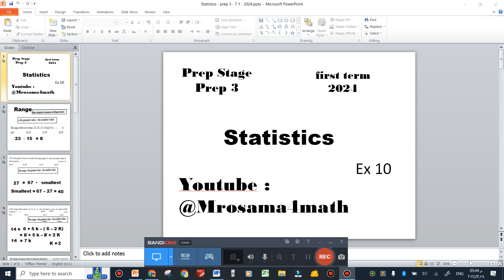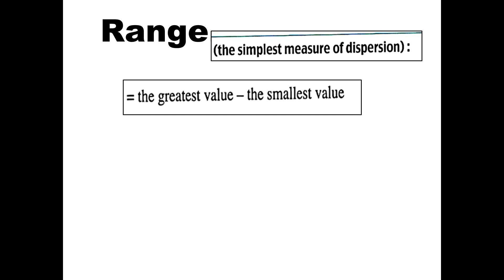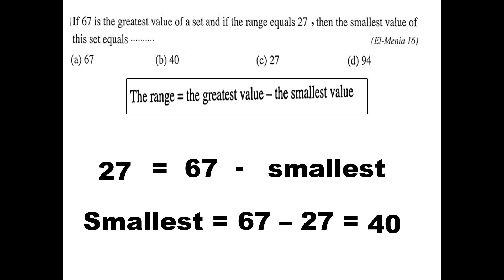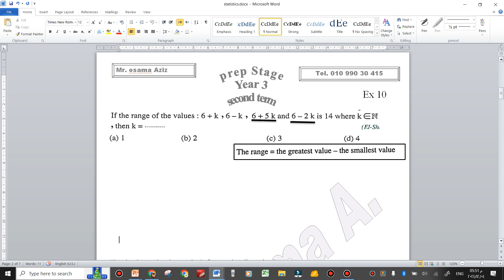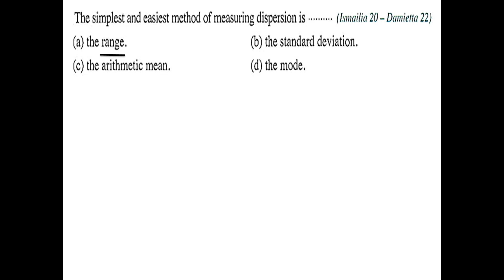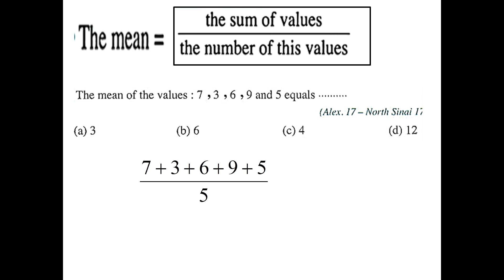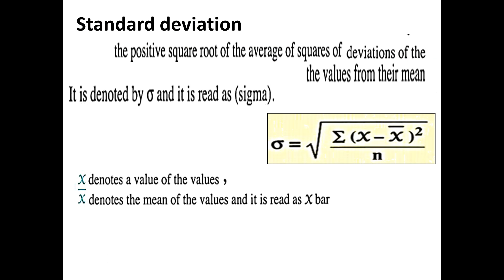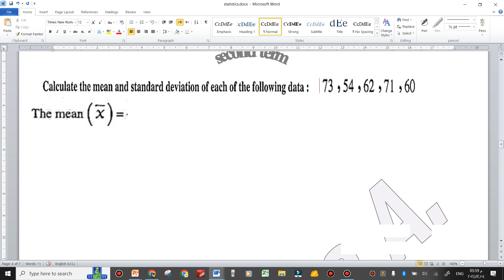prep 3 exercise on mean part 2 first term 2024